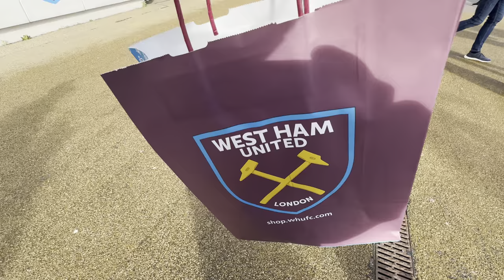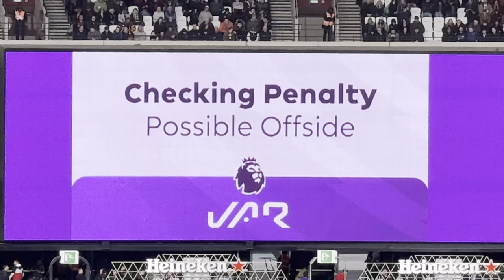ARSENAL WIN 6-0 AGAINST WEST HAM!! (MATCHDAY vlog!)